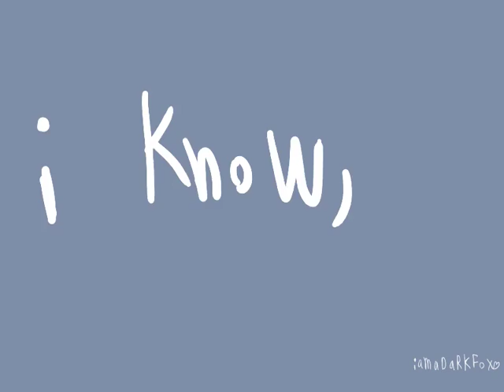Coffee (animation)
i really havent posted in a year, wow. i still probably wont post consistenly anyway, just. struggling in general, in multiple senses, but im glad i was atleast able to post this.